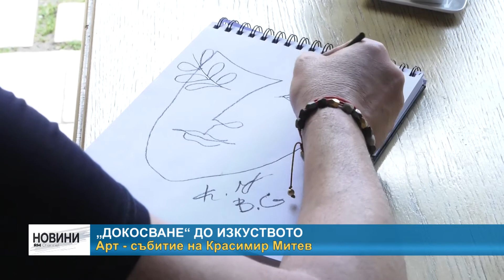RM TV: „Докосване“ до изкуството